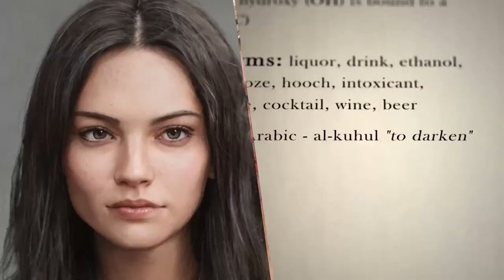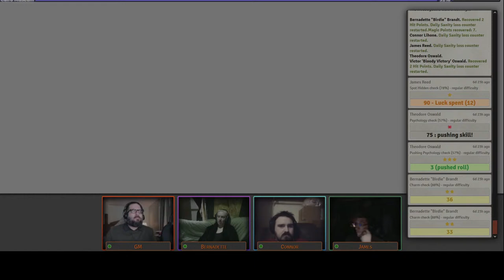Masks of Nyarlathotep Episode 42